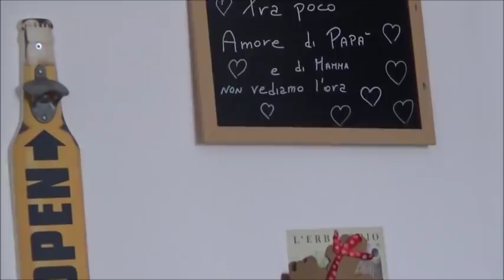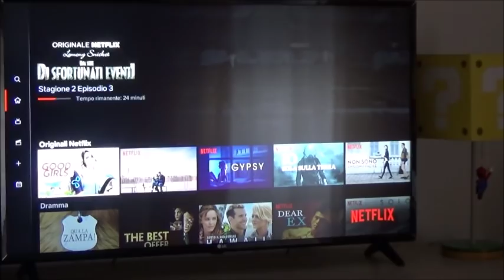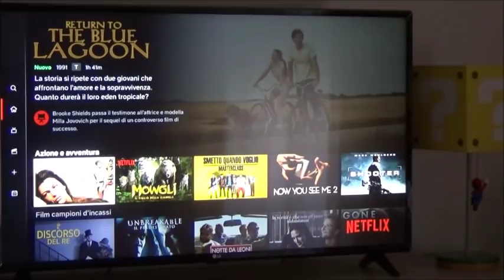CHE PANCIONE!! // Un giorno con Roby // Vlog